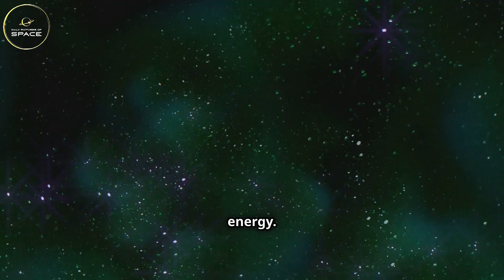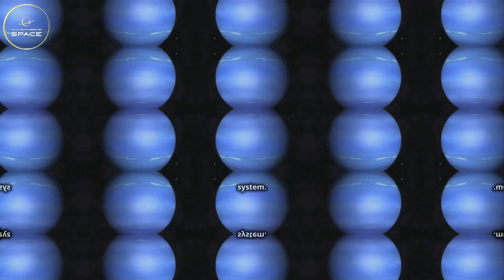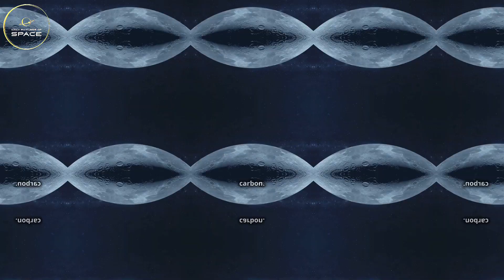20 Mind-blowing Space Facts You Won't Believe!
Dive into the cosmic wonders of our universe with this captivating video! Discover the enigmatic rogue planets and their pivotal role in redefining planetary systems. Journey through twenty mind-blowing space facts, from the accelerating expansion of the universe powered by dark energy to the molten glass rainbows on HD 189733b. Learn about the colossal Olympus Mons on Mars, the molecular cloud in Aquila, and the coldest spot in the universe – the Boomerang Nebula. Explore the profound influence of Sagittarius A*, Jupiter's Great Red Spot, and the immense significance of our Sun. This video is a celestial treasure trove to expand your understanding of the universe.

OUTLINE:

00:00:00 Welcome to the Cosmos
00:00:36 Fact #1: Expanding Universe
00:01:16 Fact #2: A Universe of Stars
00:01:43 Fact #3: A Day Longer Than a Year
00:02:10 Fact #4: A Planet of Pure Bling
00:02:55 Fact #5: Cosmic Heavyweights
00:03:26 Fact #6: A Martian Colossus
00:04:06 Fact #7: Cheers to the Cosmos
00:04:50 Fact #8: Footprints in Time
00:05:31 Fact #9: A Glassy Downpour
00:06:06 Fact #10: A Galactic Collision Course
00:06:29 Fact #11: Cosmic Nomads
00:07:08 Fact #12: The Coldest Place in the Universe
00:07:45 Fact #13: A Monster in Our Midst
00:08:11 Fact #14: A Storm for the Ages
00:08:42 Fact #15: More Trees Than Stars
00:09:08 Fact #16: Our Stellar Heavyweight
00:09:37 Fact #17: Diamonds in the Sky
00:10:06 Fact #18: A Slow Farewell
00:10:39 Fact #19: Cooler Than Cool
00:11:08 Fact #20: A Cosmic Horizon
00:11:37 The Universe Beckons